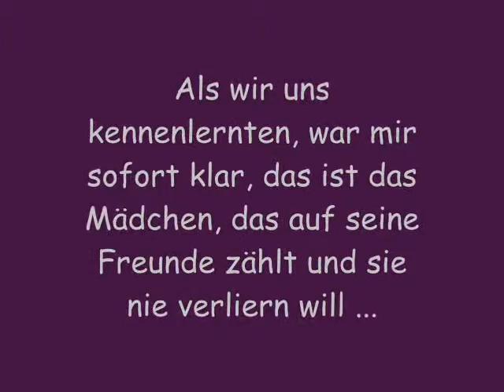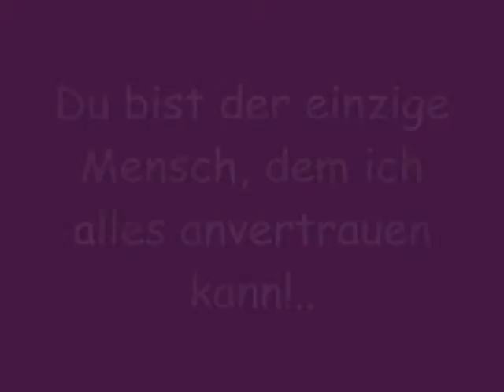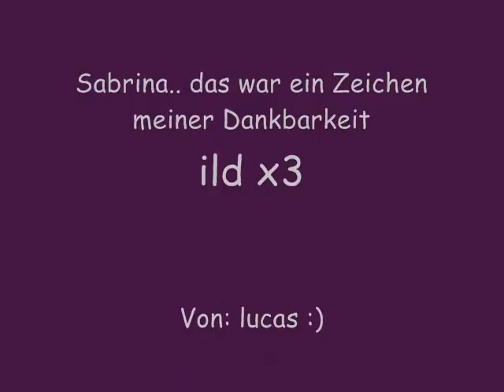Nur für Sabrina... x3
will dich nie verliern..x3